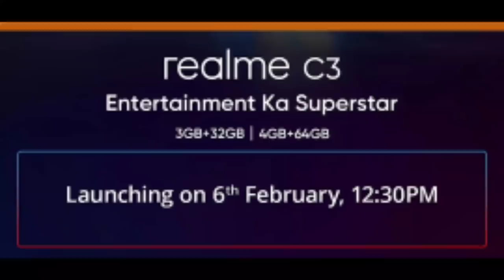Realme C3 : আরেকটি সুপারসটার | Realme C3 Confirmed Specs Review in Bangla | Realme C3 Price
This Video is About Realme C3. Realme is Going to Launch in India Realme C3 on 6th February. Realme C3 Confirmed Specs Review in Bangla. Realme C3 Bangla Review. Realme C3 Price in India. Realme C3 Launch Date in India. Realme C3 Bangladesh Price. Realme C3 Unboxing. Realme C3 Hands On. Realme C3 First Look. Realme C3 First Impression. Realme C3 Camera Review. Realme C3 Retail Unit Unboxing.